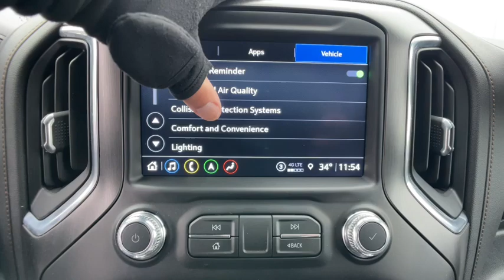2021 GMC Sierra 1500 Novi, Northville, Livonia, Commerce, Farmington Hills, MI U21930T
Onyx Black Used 2021 GMC Sierra 1500 AT4 available in Farmington Hills, Michigan at Sellers Buick GMC. Servicing the Novi, Northville, Livonia, Commerce, MI area.

CERTIFIED! Recent Arrival! 2021 GMC SIERRA 1500 AT4**One Owner with a Clean Carfax!**Navigation/GPS**Apple CarPlay**Android Auto**Diesel Motor**4WD**Wireless Phone Charging**Available Mobile Hotspot Capabilities**In Cluster Navigation**Back-Up Camera**Bluetooth**Auto Start Stop**Lane Keep Assist**Rear Cross Traffic Sensors**Blind Spot Alert**Assist Step**Spray-On Bedliner**Front Cooled, Leather, Memory Drivers Seat, Front and Rear Heated Seating**USB Port, Premium Sound, Push Start, Heated Steering Wheel, Automatic Temperature Control, Remote Start, Power Folding Mirrors, Trailer Brake Controller, Radio Wheel Control, Satellite Radio, Keyless Entry, Auto Garage Opener/Universal Home Remote/Homelink, Auto Headlights, Hitch, Traction Control, On Star Available Services, Rear Sliding Window, and Dual Power SeatingbrbrAt Sellers Buick-GMC Reputation is Everything and are proud to offer Transparent Pricing and a 7 Day Love It or Leave It Guarantee to prove itbrbrGM Certified Pre-Owned includes Free Maintenance Program 2 Visits Up to 2 Years/24,000 Miles, 6-Year/100,000 Powertrain Limited Warranty, 12-Month/12,000-Mile Bumper-to-Bumper Limited Warranty, 24/7 Roadside Assistance & Courtesy Transportation, Vehicle Exchange Program, 3-Month Free Trial of On-star & Sirius XM Radio.  See dealer for complete list of details.brbrbrGMC Certified Pre-Owned Details:brbr * Transferable Warrantybr * Warranty Deductible: $0br * 24 months/24,000 miles (whichever comes first) CPO Scheduled Maintenance Plan and 3 days/150 miles (whichever comes first) Vehicle Exchange Program. SiriusXM 3-month trial subscriptionbr * Powertrain Limited Warranty: 72 Month/100,000 Mile (whichever comes first) from original in-service datebr * Roadside Assistancebr * Limited Warranty: 12 Month/12,000 Mile (whichever comes first) from certified purchase datebr * Vehicle Historybr * 172 Point InspectionbrbrbrAt Sellers Buick-GMC Reputation is Everything and are proud to offer Transparent Pricing and a 7 Day Love It or Leave It Guarantee to prove it. 22/26 City/Highway MPGbr
AT4 Preferred Package,AT4 Premium Package,Driver Alert Package I,Preferred Equipment Group 4SB,Trailering Package,6 Speakers,6-Speaker Audio System Feature,AM/FM radio: SiriusXM with 360L,Premium audio system: Premium GMC Infotainment System,Premium Bose 7-Speaker Sound System,Radio data system,Radio: Premium GMC Infotainment Sys w/Multi-Touch,Radio: Premium GMC Infotainment Sys w/Navigation,SiriusXM w/360L,Steering Wheel Audio Controls,Air Conditioning,Automatic temperature control,Electric Rear-Window Defogger,Front dual zone A/C,Rear window defroster,120-Volt Bed Mounted Power Outlet,120-Volt Instrument Panel Power Outlet,12-Volt Rear Auxiliary Power Outlet,Driver Memory,Memory seat,Power driver seat,Power Front Passenger Windows w/Express Up/Down,Power Front Windows w/Driver Express Up/Down,Power Rear Windows w/Express Down,Power steering,Power windows,Remote keyless entry,Remote Vehicle Starter System,Steering wheel mounted audio controls,Universal Home Remote,Auto-Locking Rear Differential,Electrical Lock Control Steering Column,Manual Tilt-Wheel & Telescoping Steering Column,Off-Road Suspension,Speed-sensing steering,Traction control,4-Wheel Disc Brakes,ABS brakes,Dual front impact airbags,Dual front side impact airbags,Front anti-roll bar,Front wheel independent suspension,Keyless Open & Start,Low tire pressure warning,Occupant sensing airbag,Overhead airbag,Power Door Locks,Brake assist,Electronic Stability Control,Hill Descent Control,Delay-off headlights,Front fog lights,Fully automatic headlights,Perimeter Lighting,Panic alarm,Security system,Theft Deterrent System (Unauthorized Entry),Speed control,170 Amp Alternator,220 Amp Alternator,Auxiliary External Transmission Oil Cooler,Engine Block Heater,Heavy-Duty Air Filter,AT4 High Clearance Step (LPO),Auto-dimming door mirrors,Body-Color Surround Grille,Bumpers: body-color,Heated door mirrors,LED Cargo Area Lighting,Power door mirrors,ProGrade Trailering System,Rear step bumper,Rear Wheelhouse Liners,Spray-On Pickup Bed Liner w/AT4 Logo,2 USB Ports,2 USB Ports (1st Row),4.2 Diagonal Color Display Driver Info Center,4G LTE Wi-Fi Hotspot Capable,Apple CarPlay/Android Auto,Auto-dimming Rear-View mirror,Color-Keyed Carpeting Floor Covering,Compass,Driver door bin,Driver vanity mirror,Floor-Mounted Center Console,Front Prem Floor Liners w/Removable Carpet Insert,Fro